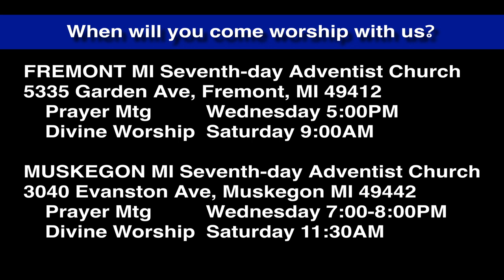Luke 6:39-40 If Blind Lead the Blind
Who do we follow? Who is our teacher? The choices are perilous, for the wrong teacher will lead you into their wrongness. Happily, the right teacher, will lead you into rightness. And Jesus is the rightest teacher of all!